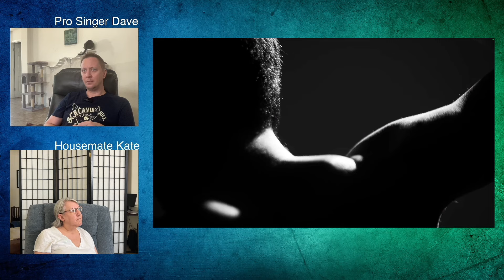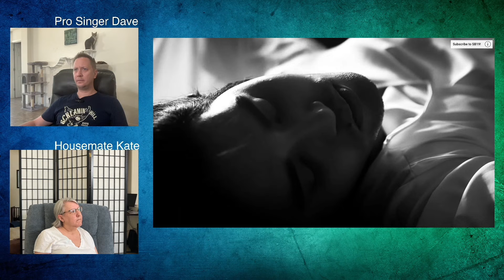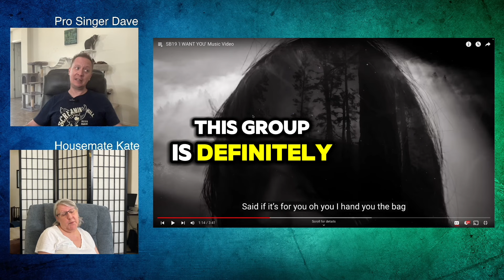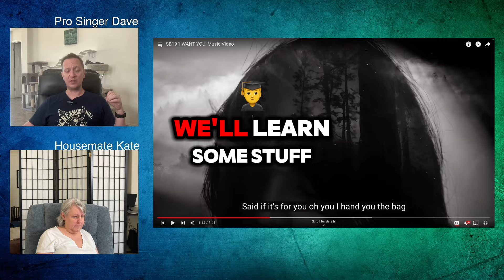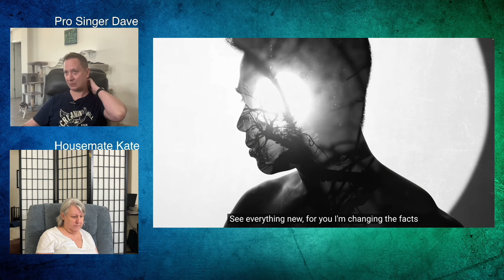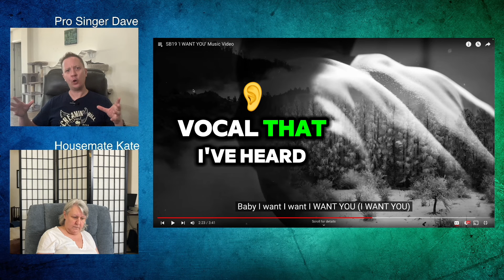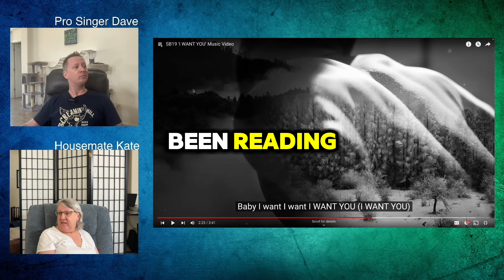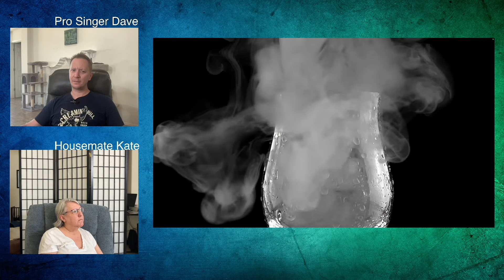SB19 - I Want You | Pro Singer Reacts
SB19 and their official music video of "I Want You".